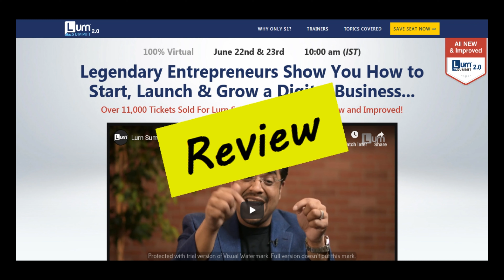Lurn Summit Review (Lurnsummit.com)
Lurn Summit Review, that's what we are going to cover in this video.

[Music]

Hi everyone, if you want to read honest and real reviews of Lurn Summit from people who have bought Lurn Summit, please go to my website (TheCBReviews.com), the link is in the description box below. On my website you can read the reviews of Lurn Summit and also post reviews if you have experience with Lurn Summit.